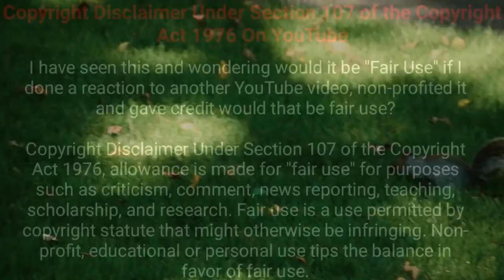விலங்குகள் செய்த சம்பவங்கள் || Six Funny Animal Moments || Tamil Info Share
This Video about six amazing funny animal moments in the world in Tamil